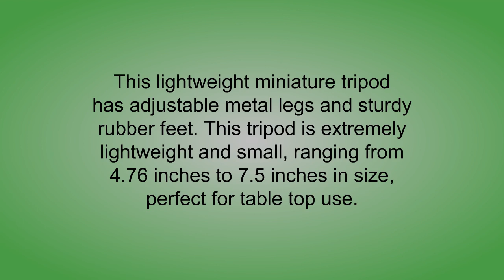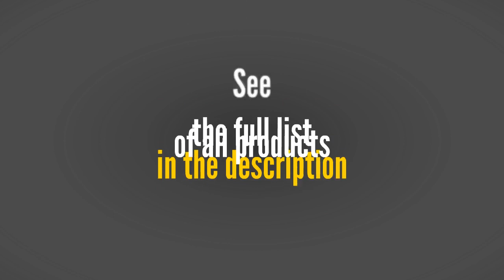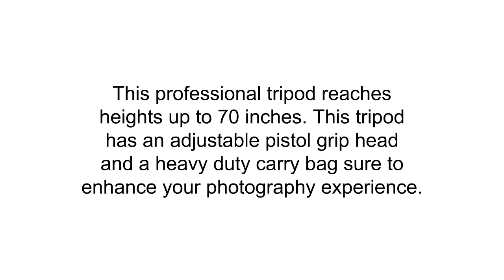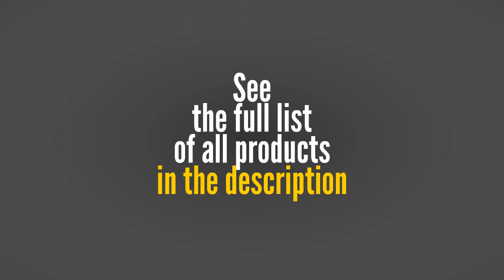Best Amazon High Quality Tripods Camera To Buy - Amazon High Quality Tripods Camera Reviews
3. AmazonBasics Lightweight Mini Tripod
2. Ravelli APLT2 50" Light Weight Aluminum Tripod with Bag
1. Ravelli APGL4 Professional 70" Tripod with Adjustable Pistol Grip Head and Heavy Duty Carry Bag